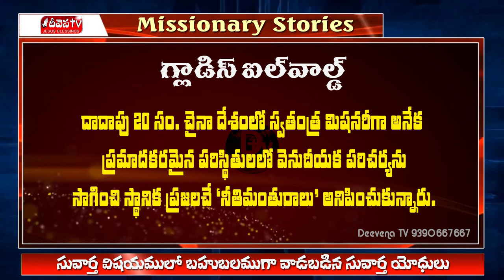Deevena TV Suvartha Yodhulu -1